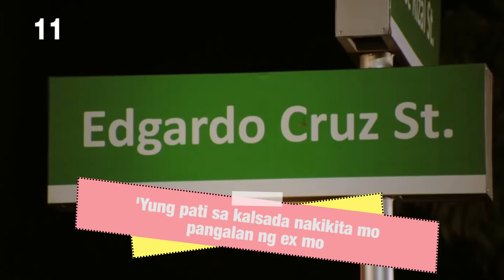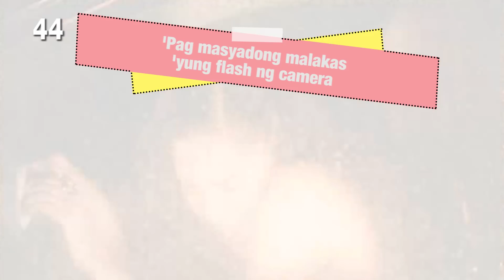44 SCREAM CHIU Moments! | Kim Chiu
Tilian ba kamo? Here are the 44 best SCREAM CHIU moments you can also use in your daily life! 😂